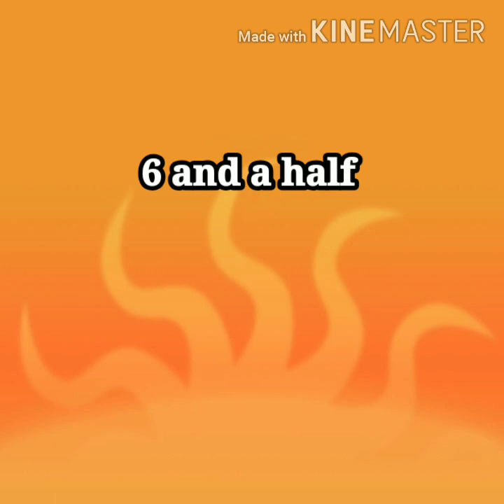IT'S PLAY TIME | A PUPPY LOVER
Laro muna tayo with the puppies. Nakakatuwa kasi sila! 😁